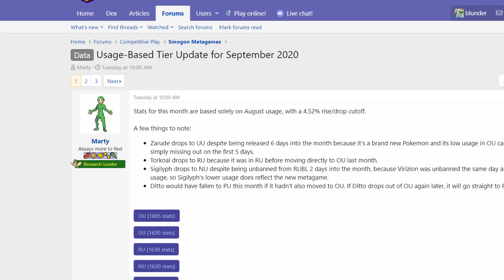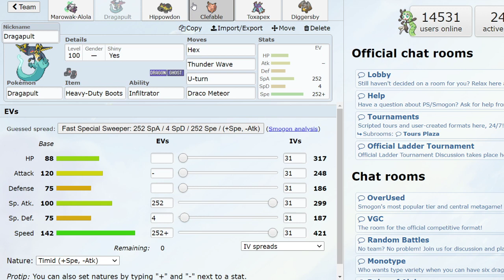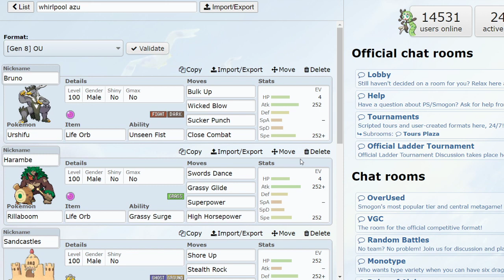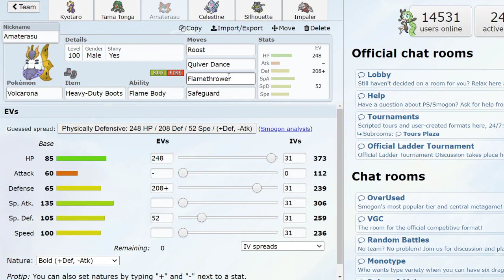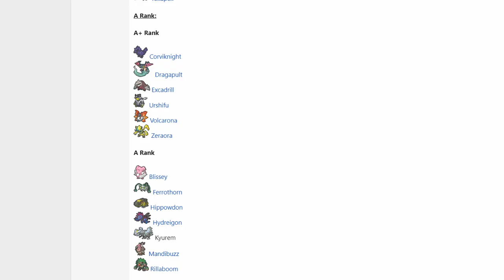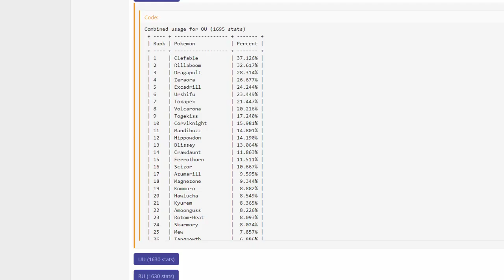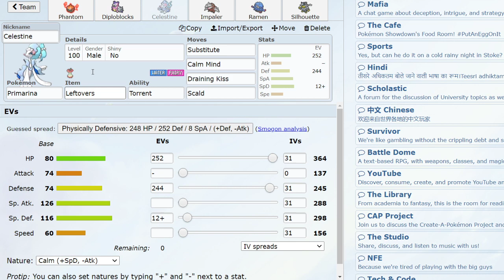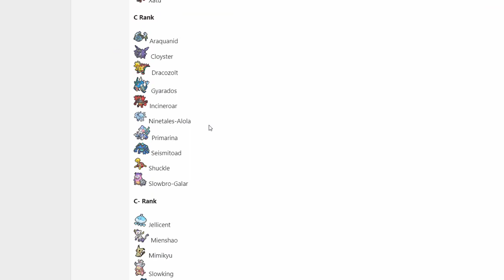RILLABOOM AT 33% USAGE? NEW SMOGON OU TIER LIST: POKEMON SWORD AND SHIELD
OU is crazy right now man we bout to pull up in UU after all this